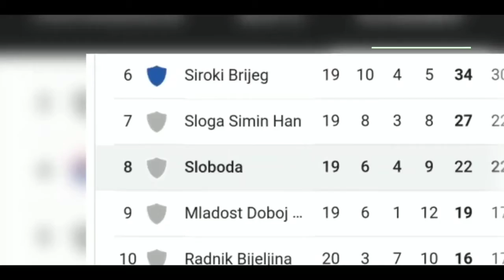EROPA MALAH DI ACAK ACAK ‼️Anak Ajaib Indonesia Resmi Di Rekrut Klub Raksasa Eropa....